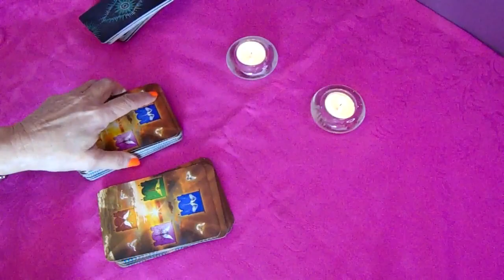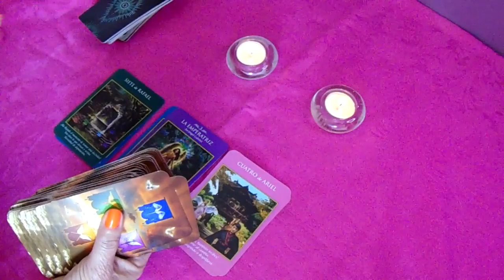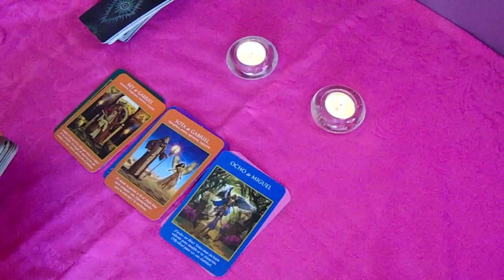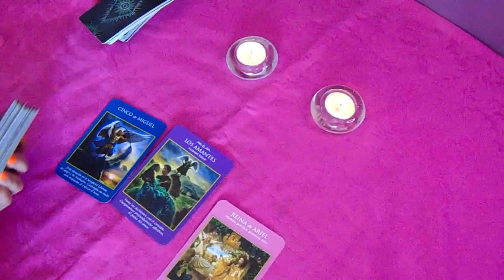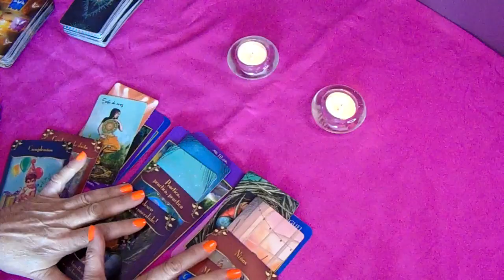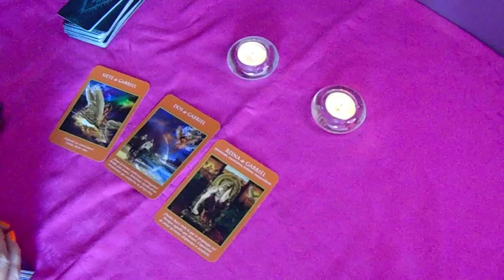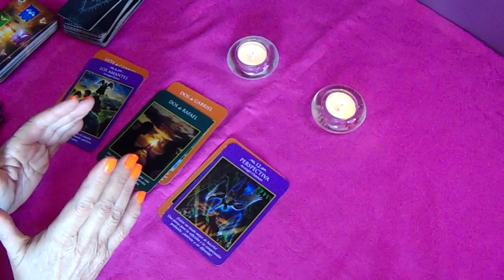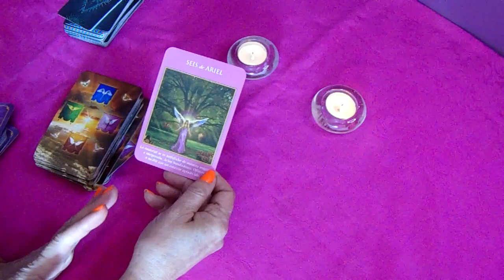𝐖𝐎𝐖✅LEO 🙏🏼DEBES VERLO 💌HAY ALGO QUE NECESITAS SABER AHORA💎𝐇𝐎𝐑Ó𝐒𝐂𝐎𝐏𝐎 𝐓𝐀𝐑𝐎𝐓 ABRIL 𝟐𝟎𝟐𝟐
Paulo Londra - Chance (Official Video)
paulo londra,chance,paulo londra chance,chance paulo londra,chance de paulo londra
,musica,paulo,chanse,chance paulo londra letra,paulo londra tal vezncahnce,paulo londra 2022
,canciones,londra,pablo londra,nueva canción de paulo londra,paulo londra nueva cancion
,la nueva canción de paulo londra,música
,el asper master,lyrics,23,leones con flow,aspermaster,he is back
,back to the game,trap argentino,musica en español

Harry Styles - As It Was (Official Video)
HarryStyles,Harry's House,HarrysHouse,May 20,new album,harry styles
,Golden,FineLine,HS1,HS2,WatermelonSugar,Harry,Adore You,LightsUp,Cherry
,Falling,ToBeSoLonely,She,Styles,Sunflower,SunflowerVol,CanyonMoon
,TreatPeoplewithKindness,Line
,Fine,Hstyles,kiwi,Canyon Moon,To Be So Lonely,You’re so Golden
,as it was,asitwas,As It Was,Columbia,Harry Styles,Pop

LA FUSIÓN IMPOSIBLE ⚡😱🌊 Las Perrerías de Mike Ep. 11 (Temporada 2)
mikecrack,mike crack,mikecrak,mike